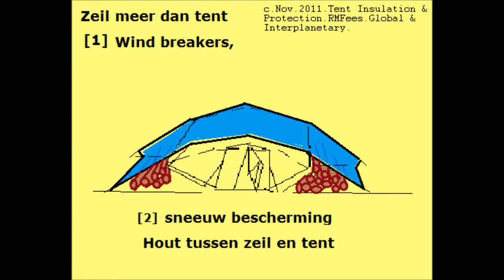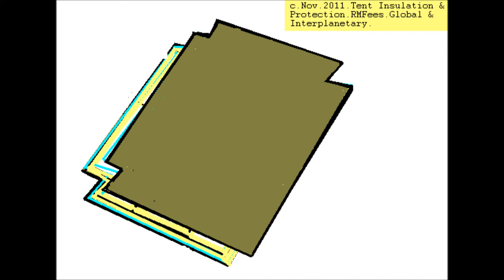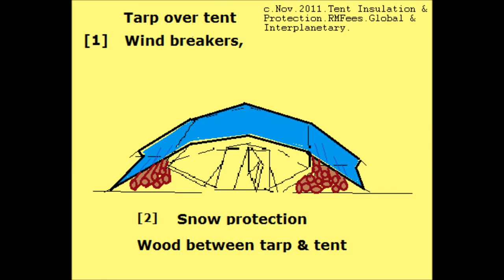Tent-Insulation 2011-2012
Eco-Green, Not Making Pollution, and Self-Made, does not make pollution.  Its use is not polluting, and is 100% Recyclable.
Insulate Tents for warmer, than a long, cold, cold winter. In Summertime, insulation, keeps tent, cooler. Pictures made for universal understanding, not languages, yet English, French, Dutch, Greek, Spanish, & Italian, shown, also. Please self-make, enjoy, stay warmer in winter, stay healthy. 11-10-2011.Synthing Sun. USA & Interplanetary.